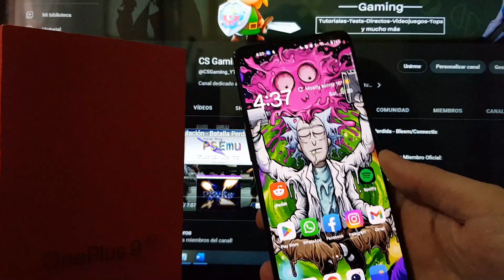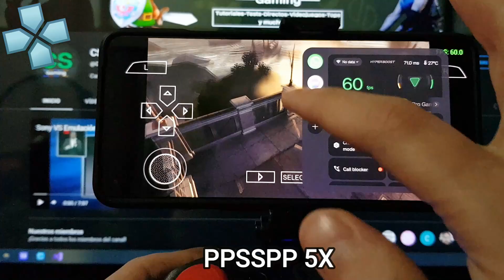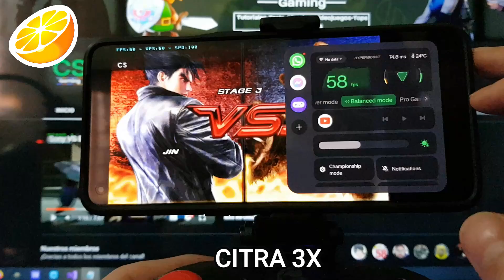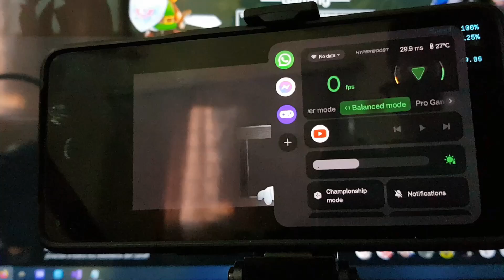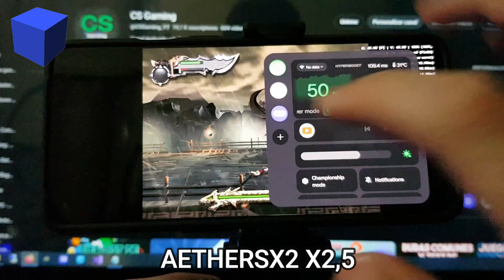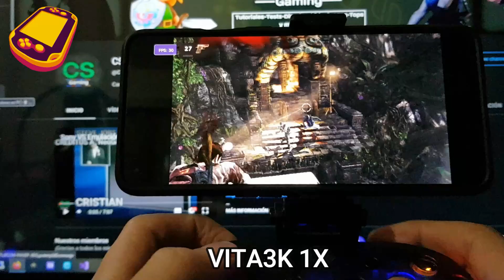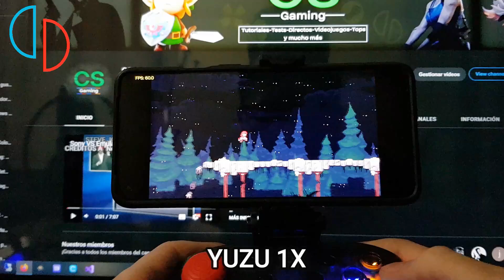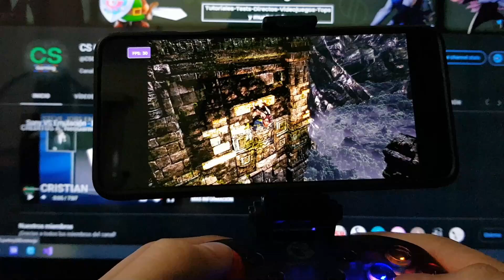Snapdragon 888 - Test de Emulación EXTREMO! Temperatura y Rendimiento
Marcas

00:00 Intro
01:15 PPSSPP
03:20 Citra
05:44 Dolphin
08:06 AetherSX2
10:23 Vita3k
13:33 Yuzu

Specs:

Celular 📲
Motorola G100

Notebook 💻
MSI GE62